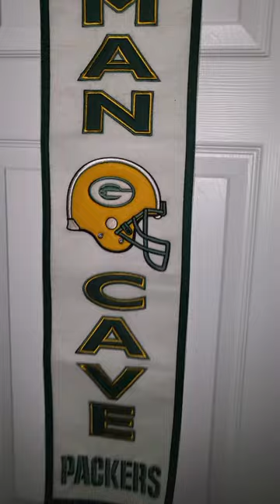Gun closet ft.. Glock, Ruger, Taurus, Smith, ATI, Panzer, Canik 2021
Gun closet ft.. Glock, Ruger, Taurus, Smith, ATI, Panzer, Canik